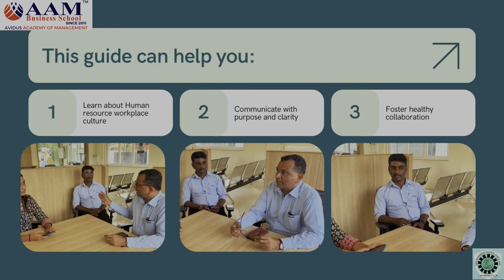HR Interaction- Podcast By Technocrat Club-14th Batch AAM Business School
"Welcome to the ultimate HR podcast designed to inspire and elevate young professionals! 🎙️ Whether you're just entering the workforce or already climbing the corporate ladder, this episode dives deep into the latest HR trends, career tips, and leadership insights to help you thrive in today's ever-changing world of work. 🚀✨

Join us as we chat with industry experts, decode HR strategies, and uncover the secrets to personal and professional growth. 💼💡 It's more than just HR—it's about building a fulfilling, impactful career!

Drop your favorite HR tip in the comments and let’s keep the conversation going!